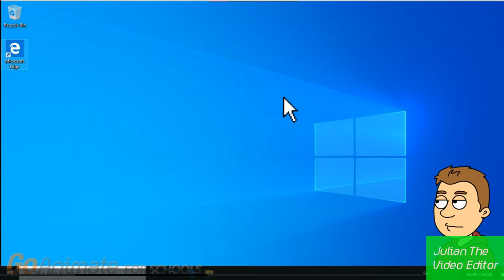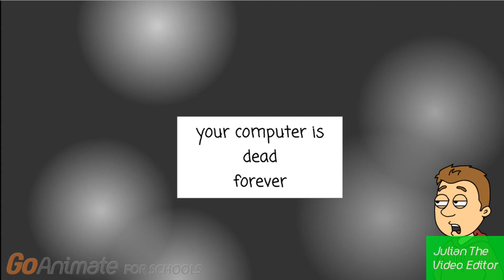Jack Paul OS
A very terrible OS